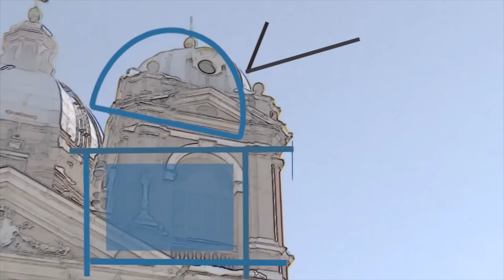Fiorano Oggi Tg - 29 aprile 2016